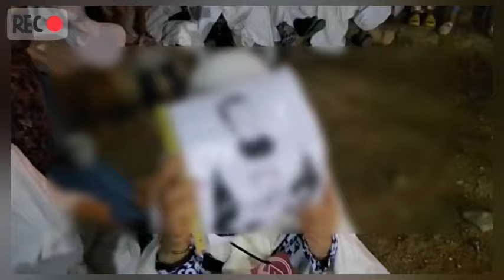مسيرات ليلية احتجاجية ضد خوصصة قطاع الماء